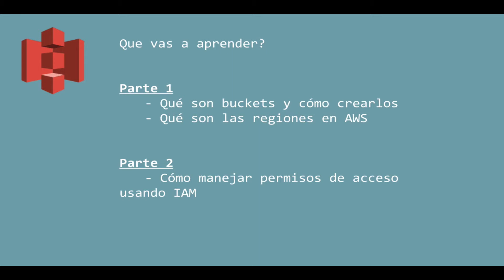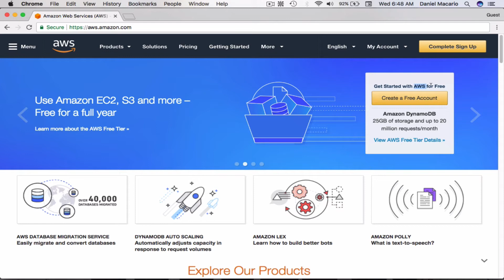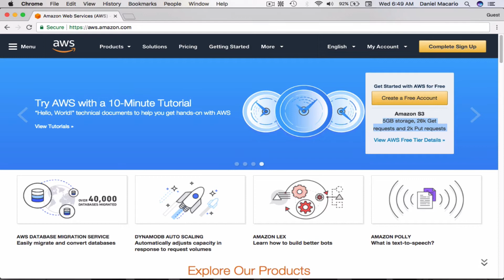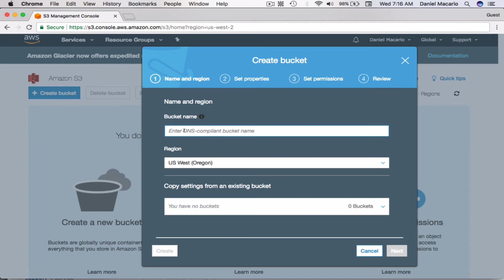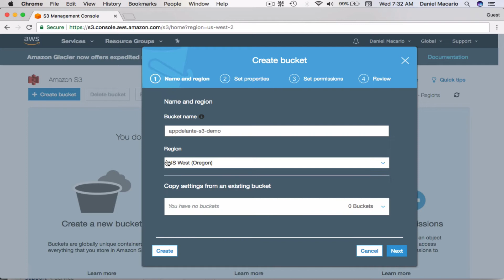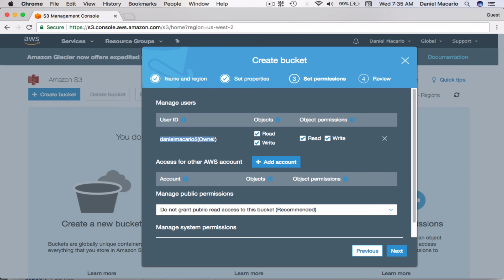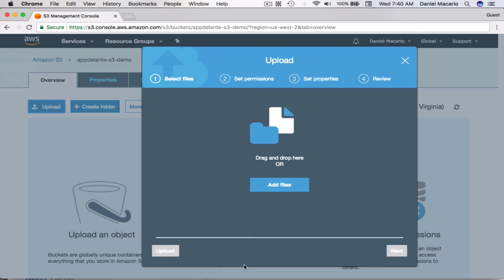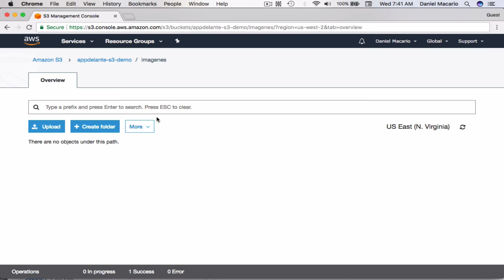Introducción a S3 usando Node.js - 1 - Creación de Buckets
En esta serie de videos vamos a explicar los fundamentos de un servicio muy usado en la industria para almacenar información estática (imágenes, videos, etc).

En este video cubrimos lo siguiente:

- Qué son los buckets en S3
- Qué son las regiones en AWS
- Cómo crear un bucket
- Demostración de la cónsola web de S3